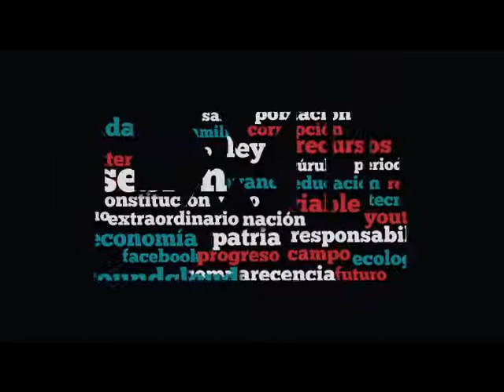Dip. Nancy Sánchez (PRI) - Exhorto a Autoridades Estatales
La Dip. Nancy Guadalupe Sánchez Arredondo (PRI) refiere que no es casual el apoyo al presente punto de acuerdo, precisando la importancia de garantizar agua a Ensenada. Asimismo, cuestiona los niveles históricos de endeudamiento en Baja California y la concesión a particulares en el suministro de agua potable, transfiriendo el costo a los ciudadanos.